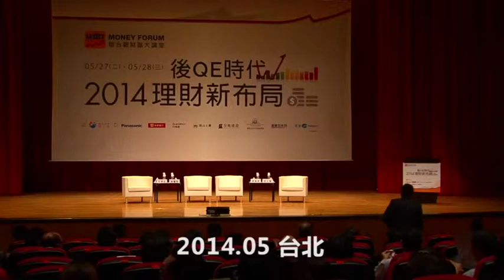【聯合報系】房產趨勢論壇—2014下半年各地房市風向球 20140528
主持人：房地產專家 田大權
與談人：創意家行銷董事長 王明正
                皇苑建設董事長 郭敏能
                龍寶建設董事長 張麗莉